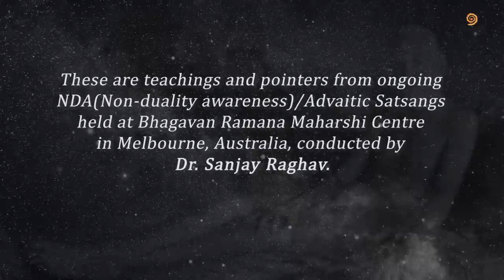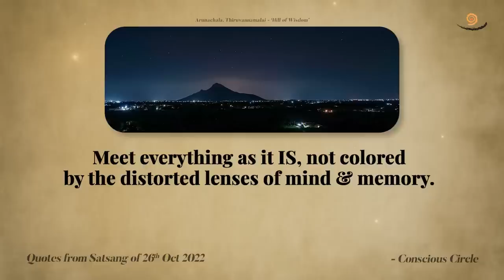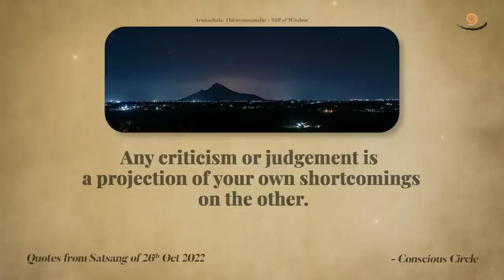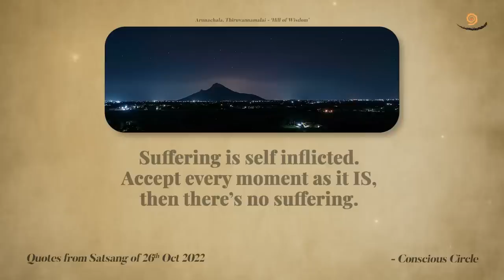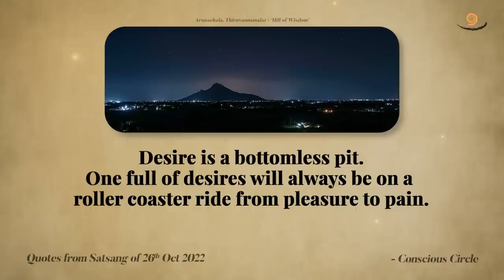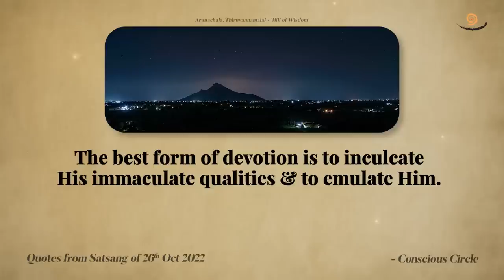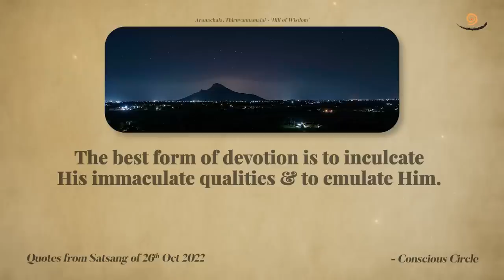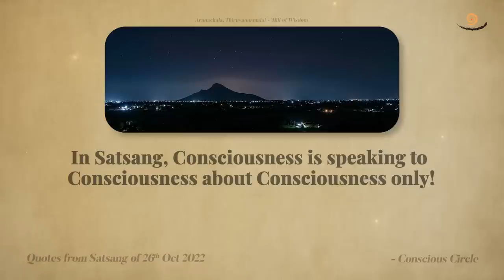485. Bhagavan Ramana Satsang - Watch your mind to be free from Ego.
26th Oct 2022